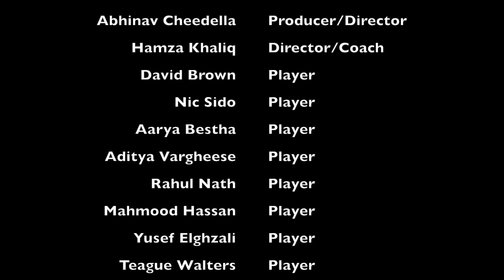Cricket Club v3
diversity is #1